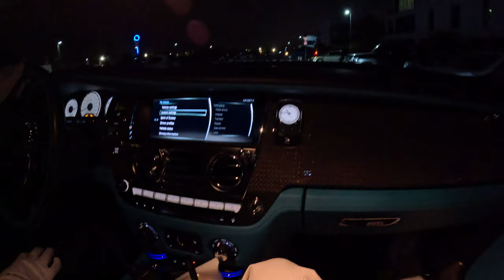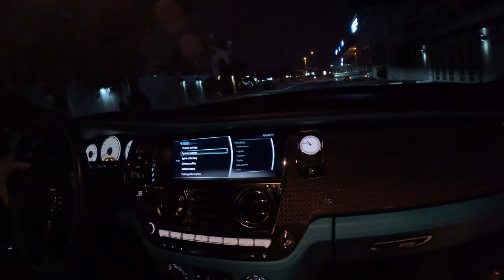Rolls-Royce Dawn Cabrio Black Badge 2018 l POV Night Drive (Passenger Seat)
Rolls-Royce Dawn Cabrio Black Badge 2018 l POV Test Drive (Passenger Seat)

Horse power:601
Engine:6.75L
Type:Convertible
Drive:RWD
 Quantity of Seats:4
0-100 km/h4.6
Year:2018
Color:Black
 Interior color:Tiffany
Max speed:250 km
v12

ou settle into the sumptuous leather of the passenger seat in the 2018 Rolls-Royce Dawn Black Badge, the cabin’s ambient lighting casting a soft, ethereal glow around you. The night outside is quiet, the darkness punctuated only by the reflections of city lights on the polished surfaces of the Dawn. The bespoke Starlight Headliner, a Rolls-Royce signature, twinkles above like a personal night sky, adding an air of serene luxury to the experience.

The driver presses the start button, and the twin-turbocharged 6.6-liter V12 engine comes to life with a refined, almost imperceptible purr. The Dawn doesn’t roar or growl; it whispers power, the epitome of understated elegance. As the car glides away from the curb, you barely feel the transition—the air suspension effortlessly absorbing any imperfections in the road. The cabin is hushed, insulating you from the outside world, yet there’s an intoxicating sense of motion as the city lights start to blur past.

The world outside feels distant, like you’re floating through a different plane of existence. The engine note is just a faint murmur in the background, a constant reminder of the immense power at your disposal, yet never intrusive. The night is calm, and the streets are relatively quiet, allowing you to fully appreciate the serene luxury that the Dawn Black Badge offers.

As you ride, the Dawn’s interior feels like a sanctuary. The supple leather seats cradle you in comfort, while the deep, dark tones of the Black Badge’s unique trim and finishes add a subtle sense of drama to the opulence. The dashboard is a blend of modern technology and traditional craftsmanship, with the infotainment system discreetly integrated into the wood and metal surfaces. The Spirit of Ecstasy glows softly on the hood, barely visible through the windshield, a timeless symbol leading the way through the night.

You glance over at the driver, who is effortlessly maneuvering the Dawn through the city streets. The steering is light, and the car responds with graceful precision, even as it navigates the tighter turns and narrower lanes of the city. The Rolls-Royce is unhurried, its power delivered in a smooth, consistent wave that makes every movement feel deliberate and controlled.

The city lights reflect off the polished Black Badge trim, their glow adding to the car’s already imposing presence. As you cruise through the night, the convertible roof remains up, allowing you to remain cocooned in the Dawn’s luxurious interior. The silence is almost meditative, broken only by the occasional hum of the engine or the distant sound of the city around you.

When the road opens up, the driver gently presses the accelerator, and the Dawn responds with a surge of effortless power. The V12 engine is almost silent, but the sensation of acceleration is unmistakable. The car feels like it’s gliding over the road, the suspension working in perfect harmony with the chassis to deliver a ride that is as smooth as it is exhilarating.

The night drive in the Rolls-Royce Dawn Black Badge is not about speed or thrills; it’s about the experience. It’s about the way the car makes you feel as it effortlessly carries you through the night, every detail meticulously crafted to ensure your comfort and satisfaction. Whether you’re heading to a destination or simply enjoying the journey, the Dawn Black Badge turns a simple drive into an unforgettable event, a masterclass in luxury and performance that leaves a lasting impression.

As the drive comes to an end, you step out of the Dawn with a sense of lingering tranquility, the memory of the night drive etched into your mind. The car is more than just a vehicle; it’s a statement, a testament to the art of automotive luxury that only Rolls-Royce can deliver.

KMCARS

TIMESTAMPS
0:00 Intro Rolls-Royce Dawn
1:00 Rolls-Royce Dawn Cabrio Black Badge 2018
1:30 POV Night Drive